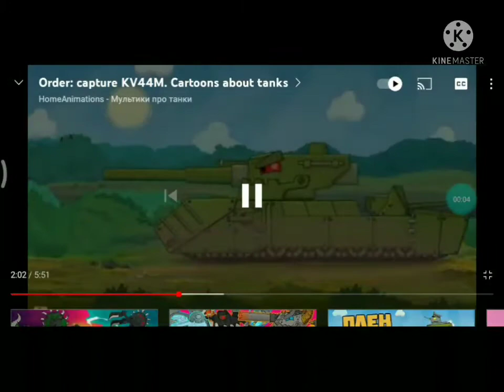Tank edit Song